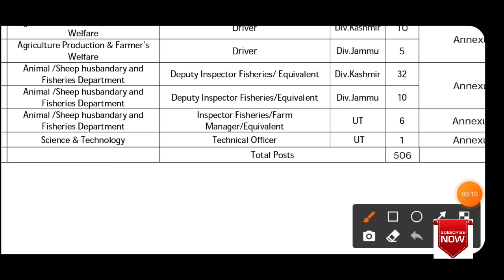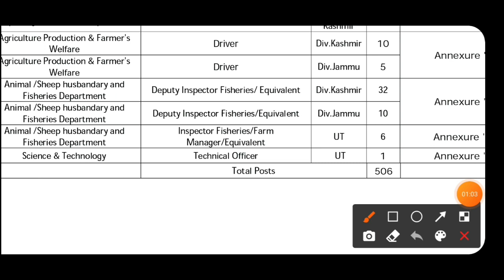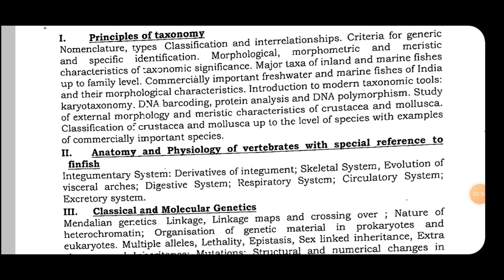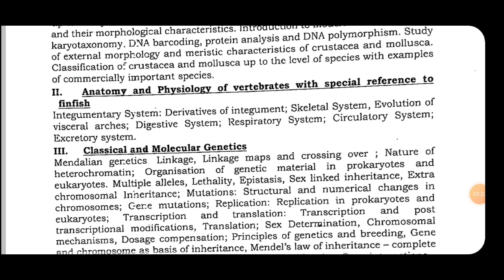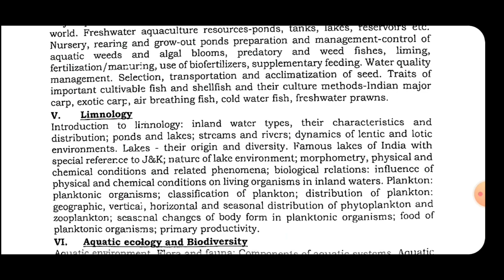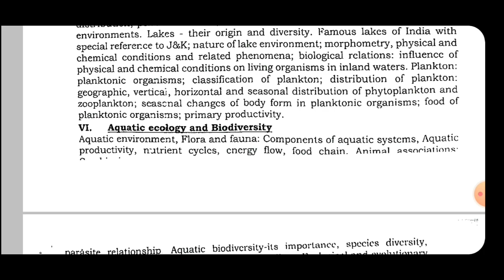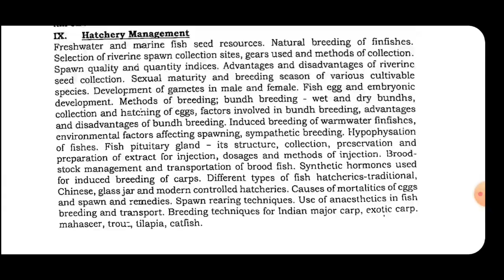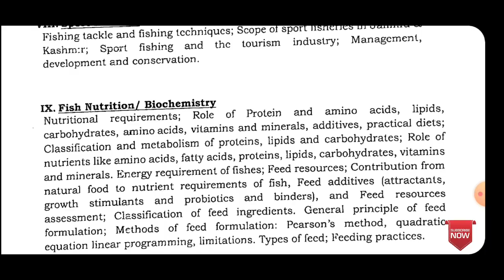Jkssb Deputy Inspector Fisheries latest Syllabus out | Advertisement no. 04 of 2021 Check Now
Yiou can watch our top videos..